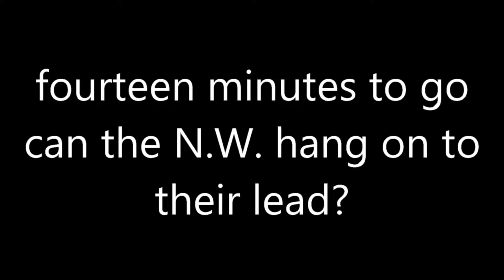Nash Amblers v. N.W. England - 2nd half begins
Amblers hit back. testing the North West 'keeper time after time. Can they pull one back ? Referee Pearce the busiest man on the pitch !